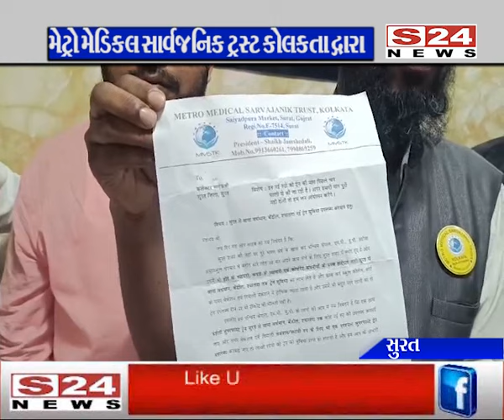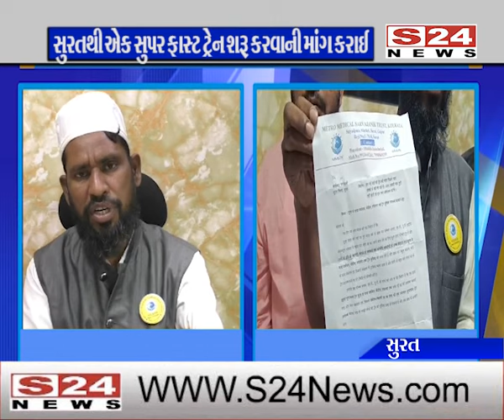સુરત : મેટ્રો મેડીકલ સાર્વજનિક ટ્રસ્ટ કોલકતા દ્વારા સુરત જીલ્લા કલેકટરને એક રજૂઆત કરવામાં આવી